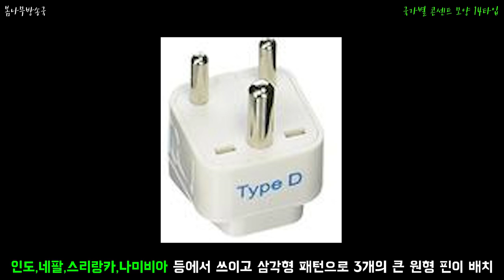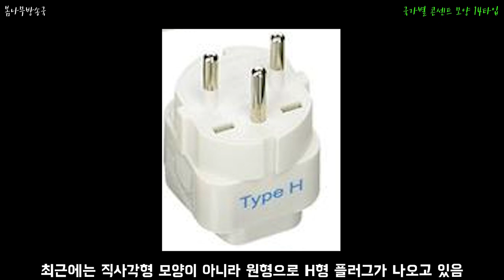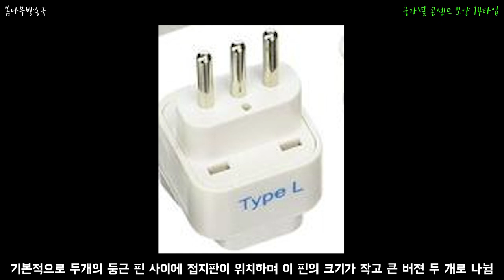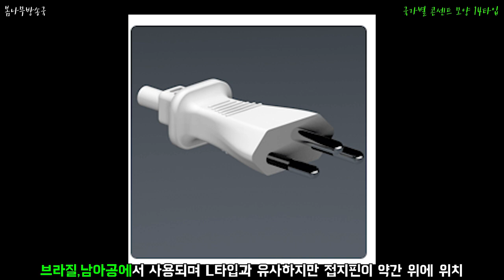국가별 콘센트 모양14타입 _ 콘센트,나라별콘센트모양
각각 나라별 콘센트 모양은 어떻게 다를까!?